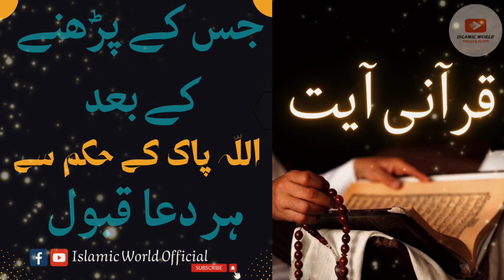Dua Ki Qabooliyat Ka Wazifa |Har Dua Qabool |Junaid Jamshed Sb |Life Changing Bayan